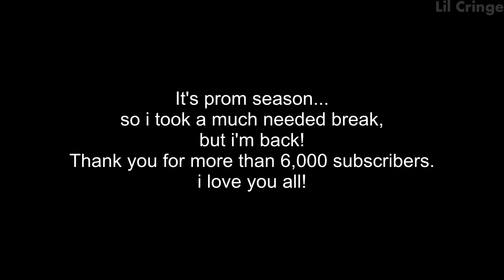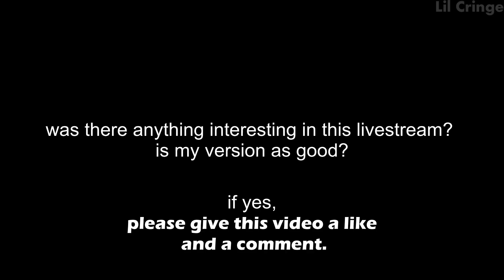Amberlynn Reid - Saddest Livestream Ever! [very rude]